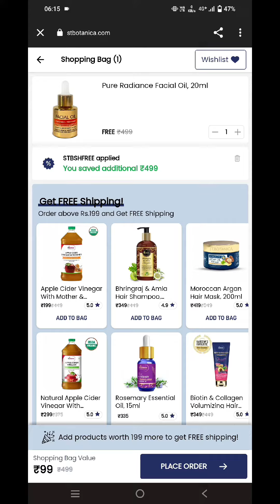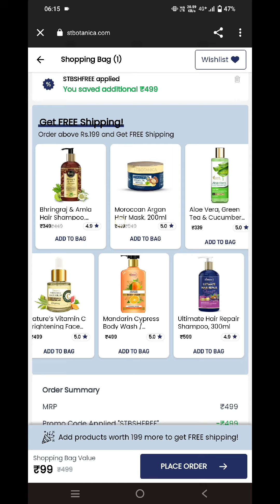St.Botanica loot offer 🥳 St.botanica products at Rs.0 😍 loot offer today 🔥 *FREE PRODUCTS*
st.botanica conditioner
st.botanica serum
St.botanica moroccon argan shampoo